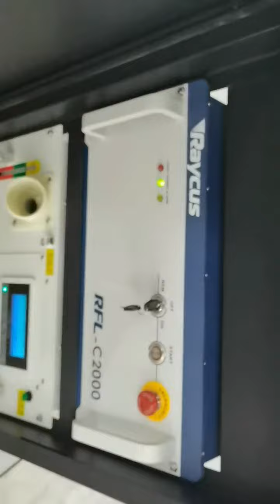2kw fiber laser welding machine with Qilin laser head quality inspection video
fiber laser welding machine